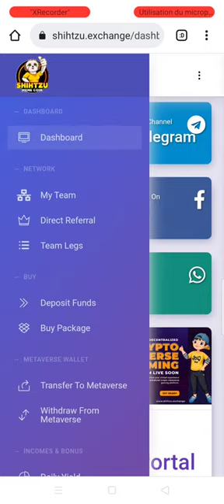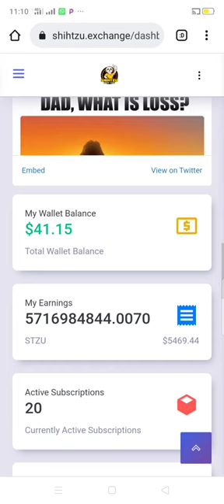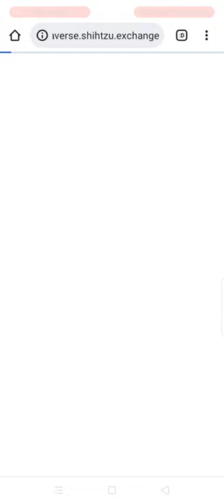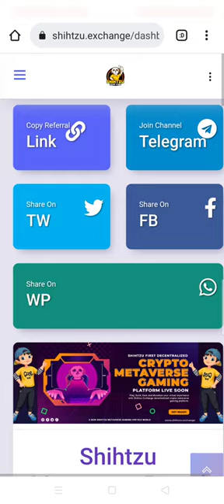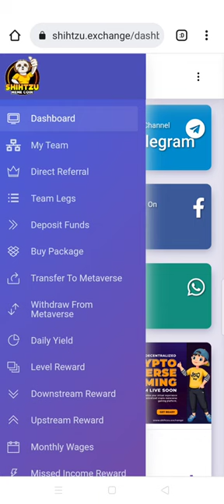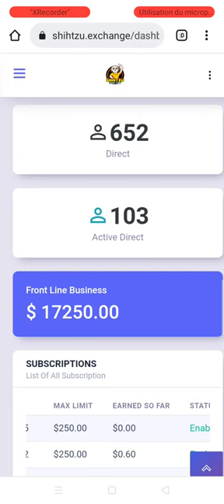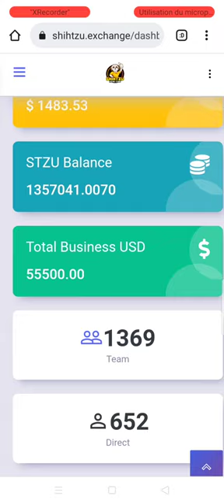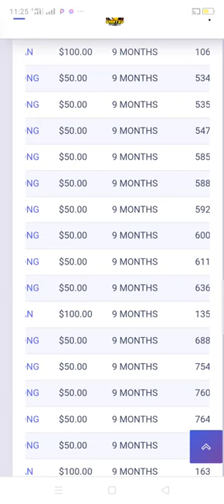Urgent 1 millions de dollars dans Shihtzu : Est il possible ? Mes détracteurs le repas est servi